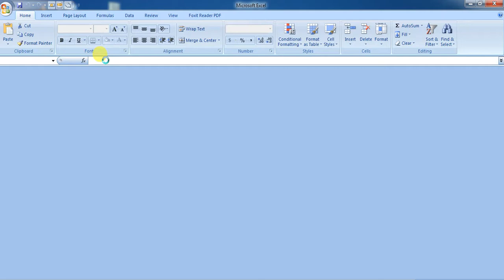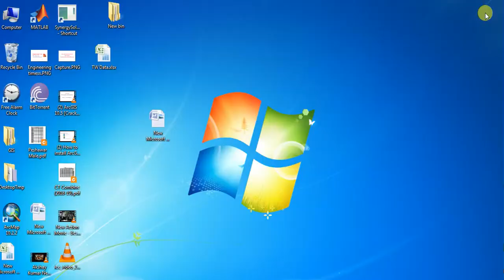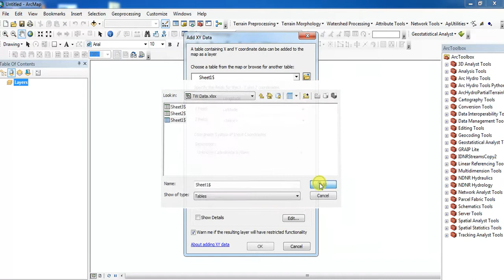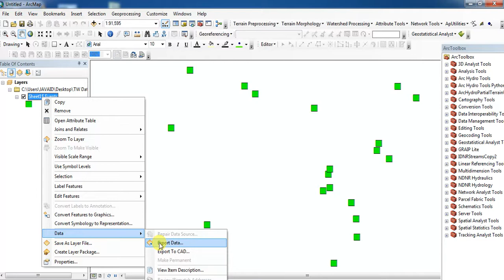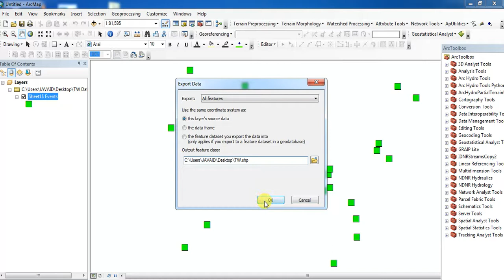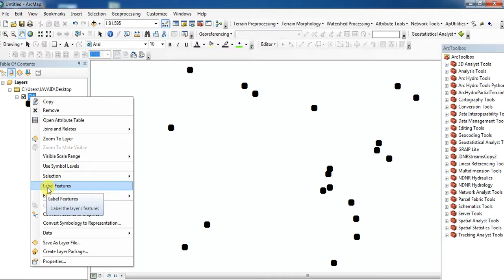Export Excel Point Data To ArcGis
This tutorial of ArcGis is about how to export excel data into ArcGis for further interpolation, interpretation and analysis.